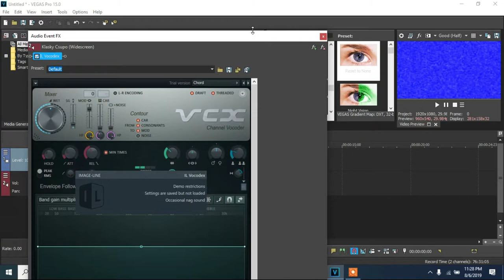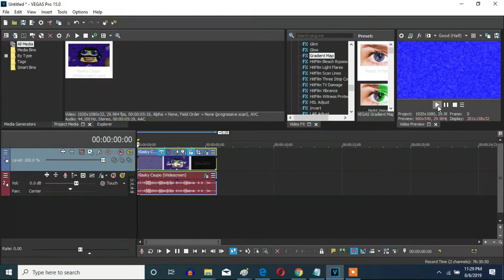How To Make BlueChorded On Sony Vegas Pro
Names:

BlueChorded
BlueChord

Let's make a BlueChorded effect on Vegas Pro.

Effect by JavierSainzTheSpanishVideoMaker2003 (Javier Sainz)

(NEW EFFECT) Klasky Csupo in Bluechorded

Updated Time: September 23, 2022, 3:28 pm